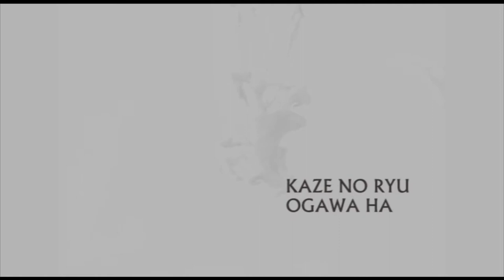Ogawa Ryu - Sumi-e Painting - Magical Moments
Rebeca Roca gives thanks for all magical and meaningful moments trough her Sumi-e path at Kaze no Ryu.